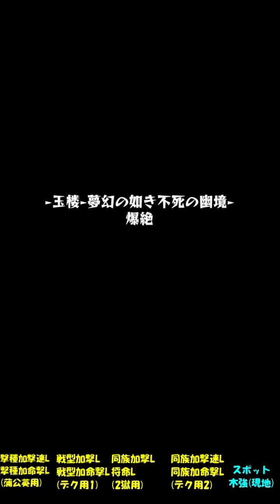ナックル接待クエが来たらしいので艦隊で使ってみた！【モンスト】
強いとこ
・殴り強い
・SSで耐久&ダメ稼ぎできる
・蓬莱に借金させられる
弱いとこ
・サムライキラーMがささる敵がいない